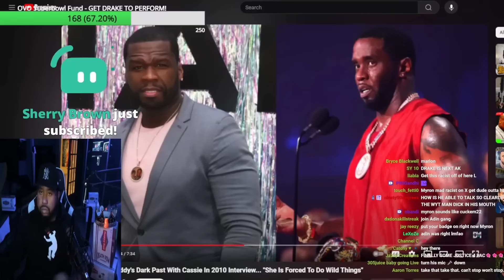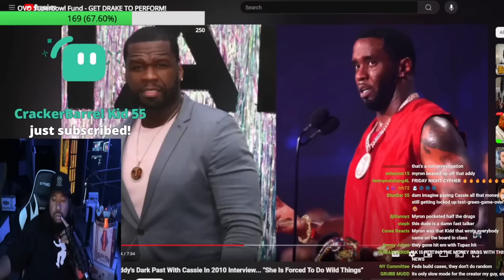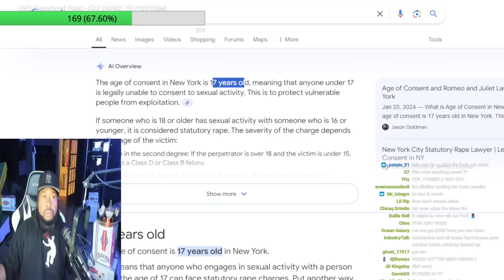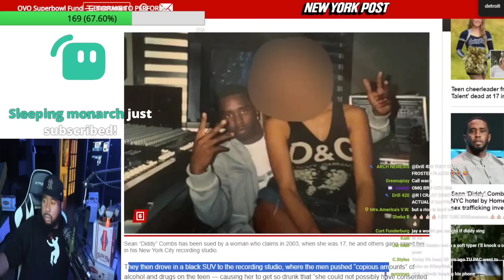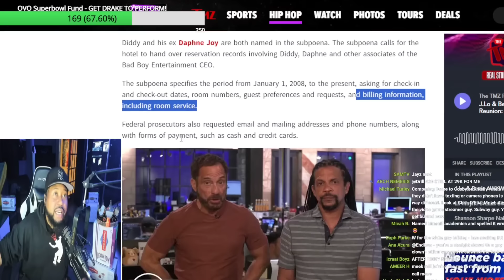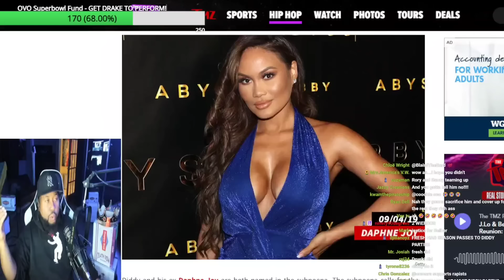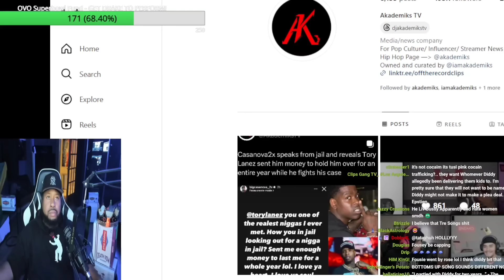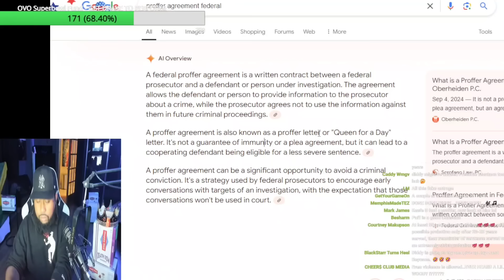Diddy Files! Akademiks calls Ex HSI agent Myron to break down Diddy arrest & how it likely Happened!